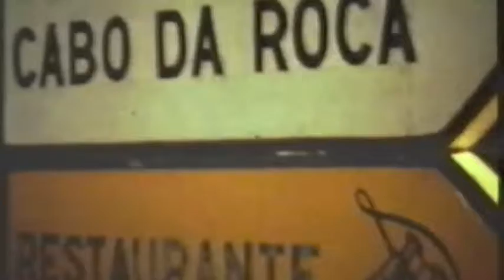Cabo da Roca